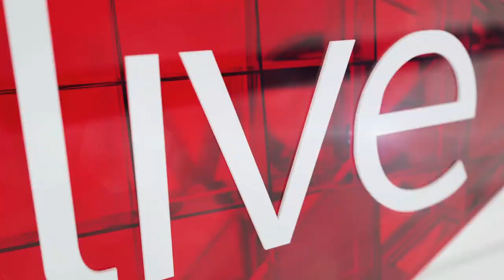WATCH: Police clash with locals in Durban CBD